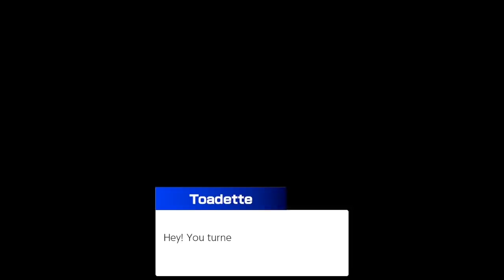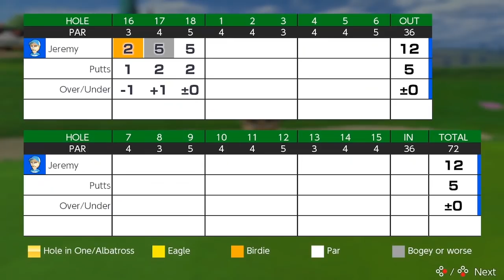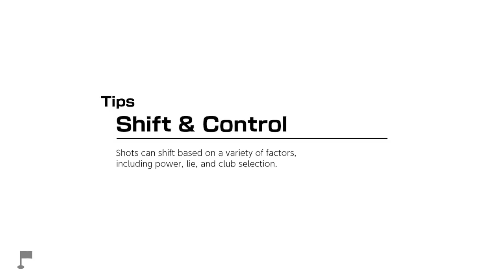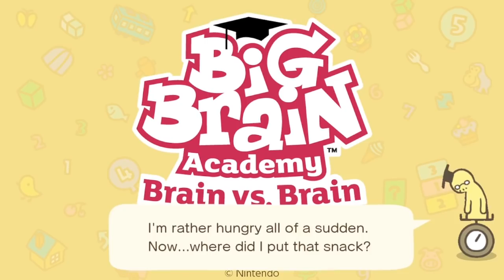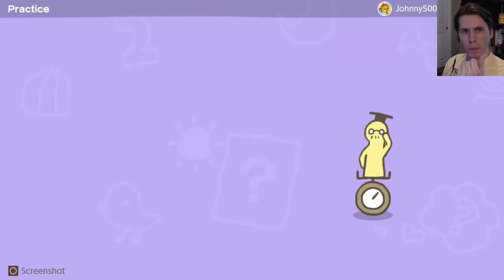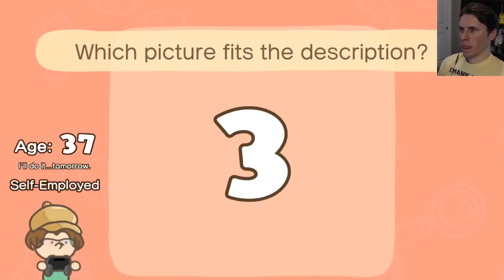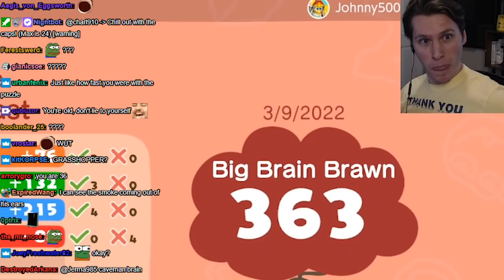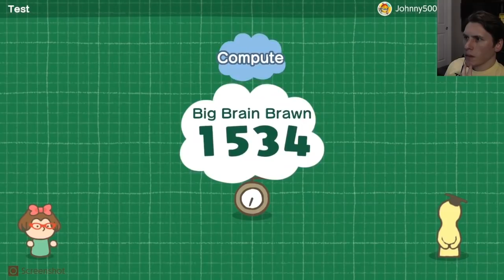Goin' Feral - Jerma Mario Golf:Super Rush, Picross S, Big Brain Academy, Elden Ring Pt.8 Stream Edit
he loves mario golf =)

Thumbnail by jasibal#5788

00:00 - Intro
02:22 - Mario Golf: Super Rush
21:47 - Picross S
24:31 - Big Brain Academy
36:45 - Elden Ring (Part 8)